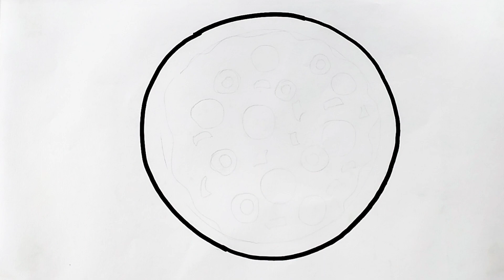How to draw cute Pizza Drawing ,Painting and Coloring For Kids & Toddlers | Easy Drawings For Kids